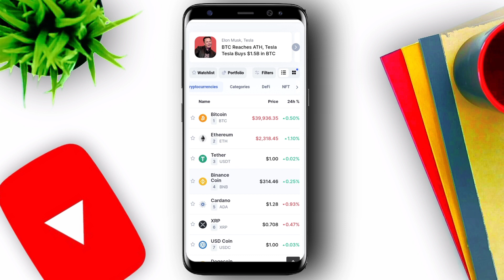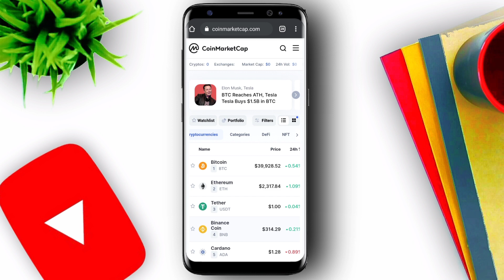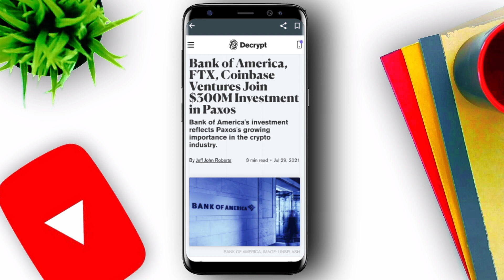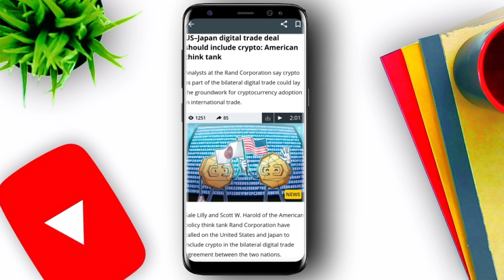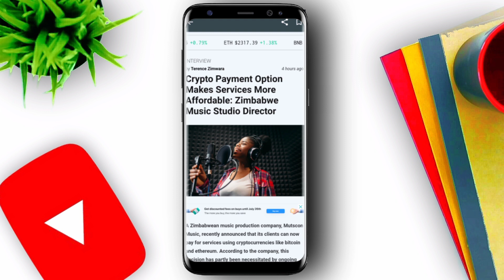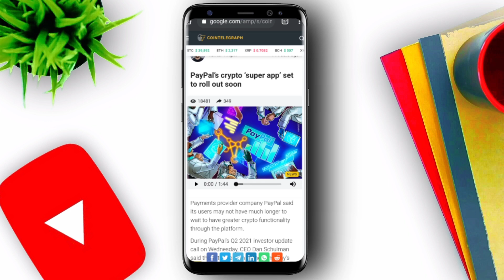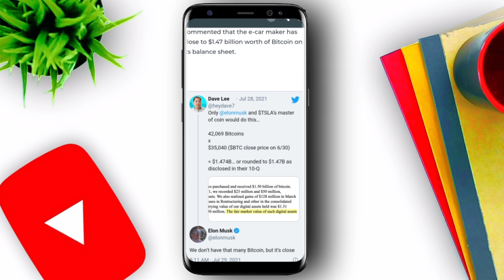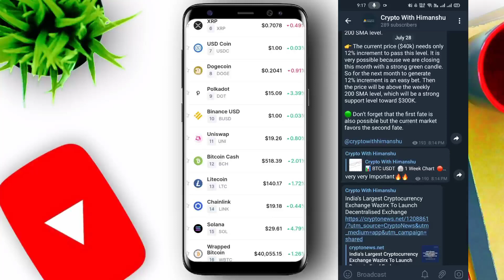🔴 imp crypto news | crypto news today | crypto news today hindi | latest crypto news today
🔴 imp crypto news | crypto news today | crypto news today hindi | why crypto market is going down

wazirx

cryptocurrency news

the crypto news

the crypto news